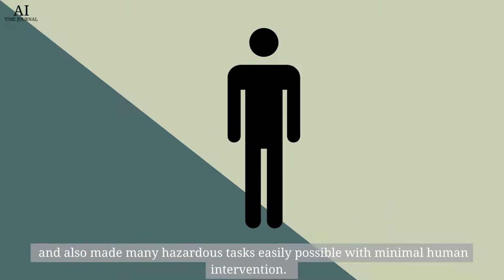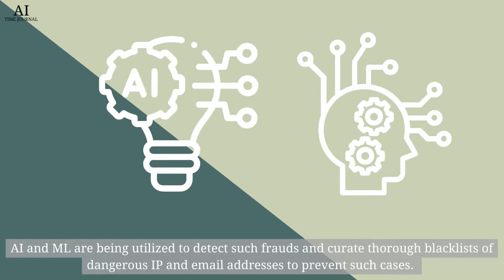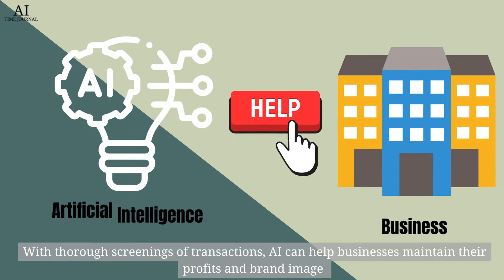5 Ways AI is Changing E-Commerce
Artificial Intelligence has already created disruptions in numerous industries, most noticeably in E-commerce. Recently, Artificial Intelligence is being regularly used by retailers to optimize customer service, inventory management, and warehouse automation among many other uses. Business costs can be significantly reduced by incorporating AI in e-commerce in various ways, especially during challenging times.

Production credits: Abigale James, Cindy Wang, Lunar Chen.